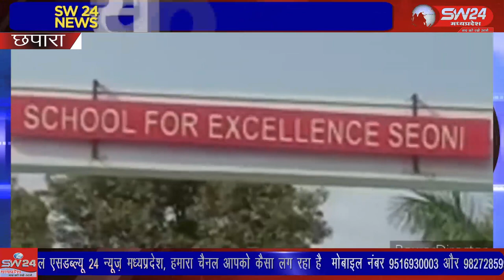SW 24 News Madhyapradesh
भू माफिया अभियान के तहत सिवनी जिले में पुलिस ओर राजस्व की टीम ने वैसे तो कई जमीनों से अवैध कब्जे हटाए है लेकिन सिवनी शहर के उत्कृष्ट विद्यालय की जमीन में काबिज अवैध कब्जों को हटाने में राजस्व विभाग दिलचस्पी नहीं ले रहा है छपारा से आरिफ मोहम्मद की रिपोर्ट